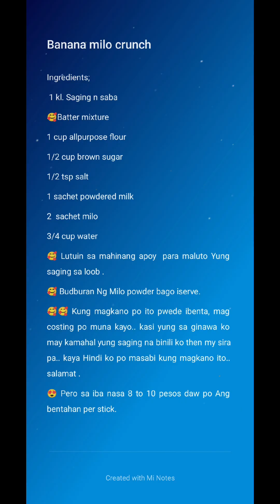Banana Milo Crunch...